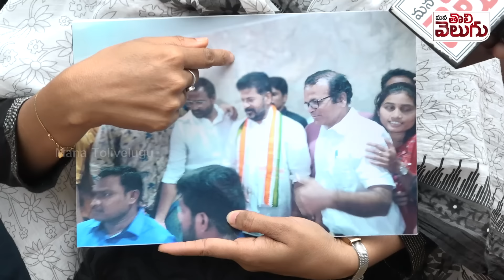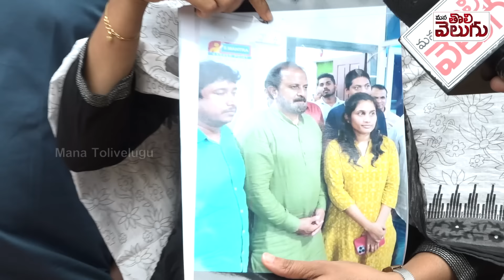మేము బీఆర్ఎస్ పెయిడ్ బ్యాచ్ ఎట్లా? ఒక్కొక్కన్ని చెప్పులతో కొడతా! | Group2 Aspirant Shocking Comments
నేను కేటీఆర్ కుక్కనా..? ఒక్కొక్కన్ని చెప్పులతో కొడతా..!రెచ్చిపోయిన సింధు రెడ్డి..! | Group 2 Aspirant Shocking Comments | ManaTolivelugu
 Unemployed Protest | Group 2 | Group 3 | TGPSC | Revanth Reddy on Group 2 Aspirants | Mothilal | Group 2 Aspirants Sindhu Reddy